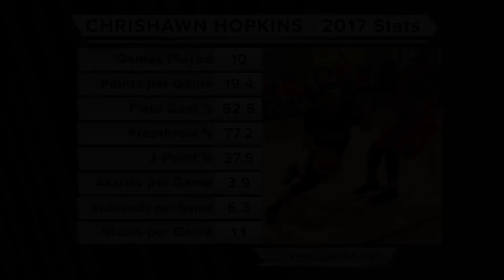2017 CBA Season - HIGHLIGHTS: Chrishawn Hopkins (Indianapolis Blaze)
The Central Basketball Association (CBA) welcomes everyone to the continuance of a fresh concept in the world of minor league basketball. Strong, financially sound teams. Online video rebroadcasts of league games. Detailed & accurate team and individual statistics. Strict adherence to International Basketball Federation (FIBA) rules. Taking advantage of technological resources through a user-friendly website and mobile-application. Playing in front of larger media markets. Working directly with agents and scouts as a genuine bridge for players to get overseas contracts in Canada, Europe, Asia, the Middle East, Australia and South America. All led under a strong corporate-style management structure.

Our 2017 CBA teams include: Baltimore Shuckers, Bowling Green Hornets, Fort Wayne Flite, Illinois Coal Miners, Indianapolis Blaze, Middle Tennessee Storm and Mississippi Eagles.